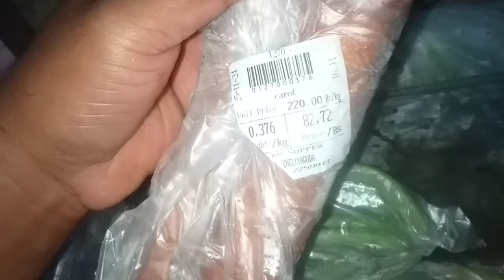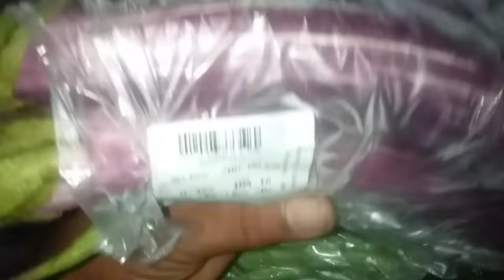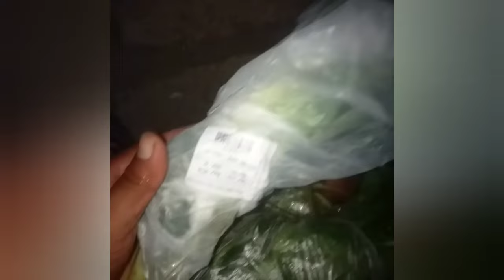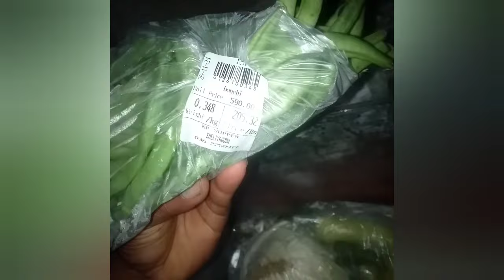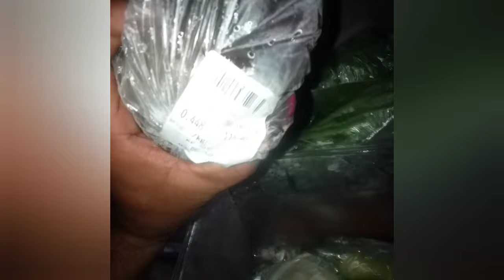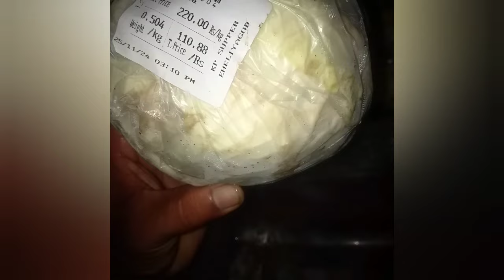🔴විදේශගත රට විරුවන්ට විශේෂ තොරතුරු |remittance USD Selling rate lanka|dinar exchange rate oman riyal